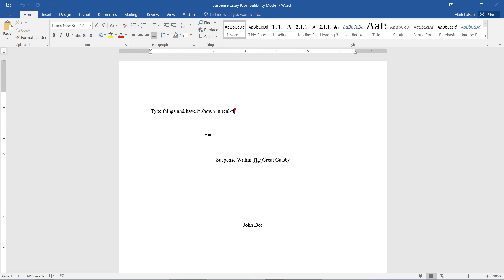Real Time Collaboration in Word 2016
In this HowTech written tutorial, we’re going to show you real-time collaboration in Word 2016.

To demonstrate this feature, there is a guest about to edit the document.

For someone to edit the document, the document must be Shared. This can be done either from onedrive.live.com, the Share button in the top right of the word document, or through the OneDrive desktop/mobile application.

The red cursor is the cursor of our guest. Hovering over it will show a name or alias.

Whenever the guest types, the text will show automatically and in real-time.